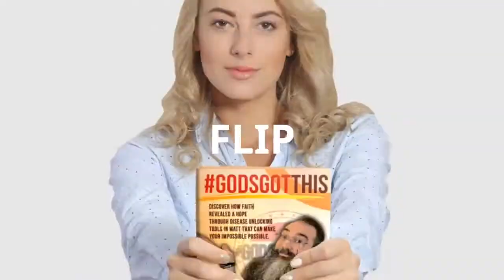Are You Living a Grateful Life?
Are you grateful for today? Are you reading this? Thank God for your eyes!! Breath. Blessings don't always have to be huge to be a blessing.